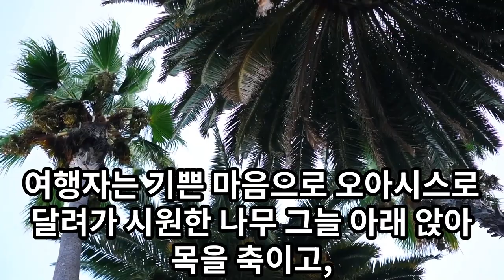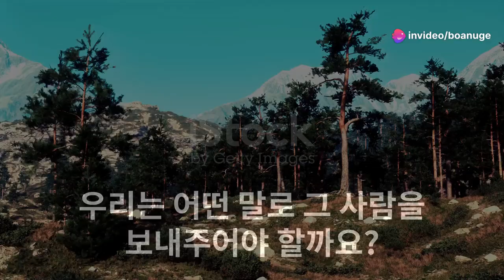삶의지혜‹068›탈무드：고별인사 ＠ 이스라엘 유태인 우화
[고별인사]

옛날에 한 사람이 길고 힘든 여행을 하다가 너무 지치고 배고프고 목이 말랐어요. 그는 사막을 한참 걸어가다가 간신히 나무가 자라는 오아시스에 도착했어요. 그는 나무 그늘에서 쉬고, 나무의 과일을 먹고, 시원한 물을 마시며 갈증을 해소했어요. 이제 그는 여행을 계속하기 위해 다시 길을 떠나야 했어요.

그는 나무에게 감사하며 작별 인사를 했어요.
"나무야, 정말 고맙구나. 너의 과일이 맛있게 되기를 빌고 싶지만, 네 과일은 이미 맛있어. 네가 잘 자라기를 빌고 싶지만, 너는 이미 잘 자라고 있어. 그래서 내가 너를 위해 할 수 있는 것은 네가 더 많은 열매를 맺고, 그 열매가 나무가 되어 너처럼 훌륭한 나무로 자라기를 비는 것밖에 없단다."

이 이야기는 우리가 작별할 때 어떤 인사를 하면 좋을지 알려줘요. 만약 우리가 작별하는 사람이 이미 현명하고, 부자이고, 많은 사람에게 사랑받는 선량한 사람이라면 어떻게 인사할까요?

가장 현명한 작별 인사는 "당신의 자녀들이 당신처럼 훌륭한 사람이 되기를 바랍니다"라고 하는 거예요. 이 말은 그 사람이 이미 훌륭하다는 것을 인정하고, 그 훌륭함이 다음 세대에도 이어지기를 바라는 마음을 담고 있어요.

이 이야기를 통해 우리는 누군가에게 감사할 때, 그 사람의 훌륭한 점을 인정하고, 그 훌륭함이 계속되기를 바라는 마음을 표현하는 것이 중요하다는 것을 배울 수 있어요.